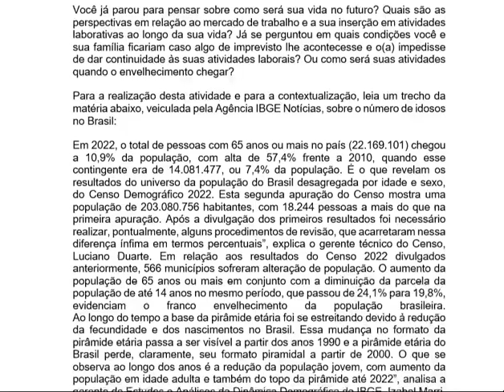Etapa 01: ContextualizandoPara início da nossa atividade eu te pergunto:Você já parou para pensar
Etapa 01: Contextualizando
Para início da nossa atividade eu te pergunto:
Você já parou para pensar sobre como será sua vida no futuro? Quais são as perspectivas em relação ao mercado de trabalho e a sua inserção em atividades laborativas ao longo da sua vida? Já se perguntou em quais condições você e sua família ficariam caso algo de imprevisto lhe acontecesse e o(a) impedisse de dar continuidade às suas atividades laborais? Ou como será suas atividades quando o envelhecimento chegar?
Para a realização desta atividade e para a contextualização, leia um trecho da matéria abaixo, veiculada pela Agência IBGE Notícias, sobre o número de idosos no Brasil: